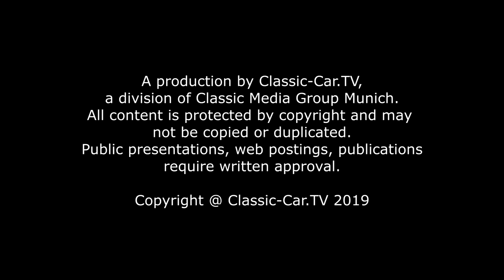Veritas RS - Aerosaurier der Rennstrecke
Mit dem 1936 auf dem Nürburgring vorgestellten 328 Roadster hatte BMW einen Wagen gebaut, der eine Sport- und Rennwagenlegende werden sollte. Doch Ernst Loof, Lorenz Dietrich und Georg Meier wollten mehr. Deshalb gründeten sie 1946 die Veritas-Arbeitsgemeinschaft für Sport- und Rennwagenbau. Das im Rennsport erprobte 328-Chassis bekam eine stromlinienförmige Alukarosserie und machte als BMW-Veritas auf den Rennstrecken seiner Zeit Furore. Heute zählen die wenigen erhaltenen Fahrzeuge zu den wahren Oldtimer-Raritäten.
Den ersten großen Auftritt hatte der BMW-Veritas 1948 in Hockenheim: Karl Kling fuhr in der Klasse bis 2 Liter gleich mehrere Siege mit dem ab 1947 gebauten Veritas ein.
Gegründet wurde die Veritas-Arbeitsgemeinschaft für Sport- und Rennwagenbau 1946 durch Ernst Loof, Lorenz Dietrich und Georg Meier. Gemeinsam hatten sie das Ziel, einen Straßen- und Rennsportwagen auf der Basis eines gebrauchten BMW 328 aufzubauen. Die Bezeichnung lautete anfangs noch BMW-Veritas. BMW klagte und die Fahrzeuge traten  künftig als Veritas RS auf. Das Kürzel RS steht für Rennsportwagen.
Der Karosserieaufbau aus Aluminium war an die stromlinienförmigen Aufbauten der erfolgreichen BMW 328-Rennsportwagen aus der Vorkriegszeit angelehnt. Diese und die folgenden Karosserien der Veritas-Modelle wurden in der Werkstatt von Kurt Frick im badischen Meßkirch gebaut und entworfen, wohin auch die Produktion im Frühjahr 1948 verlegt wurde. Das erfolgreiche Unternehmen fand auch bald einen Investor, den französischen Offizier Jean-Baptiste Lefèbvre.
Trotz des neuen Namens änderte sich nichts an der Basis des Rennsportlers: solide BMW 328-Technik. Unter der Motorhaube arbeitet, je nach Wettbewerbsklasse in der der Rennsportwagen eingesetzt wurde, ein 1,5 oder 2 Liter Motor aus dem BMW 328. Das im BMW 326 erstmals verwendete Triebwerk wurde minimal im Hubraum gesteigert und erreichte damit eine Leistung von 1971 ccm. Damit verfügte der BMW 328 über 80 PS bei 5000 U/min. Drei Solex Fallstromvergaser sorgen für die nötige Gemischaufbereitung. Die Technik des Motors mit der außergewöhnlichen Konstruktion der Ventilsteuerung beeindruckt noch heute: Die hängenden Ventile mit einer doppelten Kipphebelsteuerung werden auf der einen Seite von eine unten liegenden Nockenwelle angesteuert, während auf der gegenüberliegenden Seite die Ventile über querliegende Stößelstangen betätigt werden. Die zeitliche Steuerung übernimmt die Kipphebelwelle mit den Einlassventilen auf der direkt von der Nockenwelle angesteuerten Seite.
Obwohl die Veritas RS-Modelle eigentlich als zweisitzige Rennwagen ausgelegt waren, konnten sie aufgrund eines lockeren Reglements auch in der neu gegründeten Formel 2, in der eigentlich nur Monoposti fahren sollten, eingesetzt werden. Auch hier zeigten sich einige Rennerfolge. Die Presse betitelte die flachen und breiten Veritas-Rennwagen mit dem Beinamen „Aerosaurier“.
Dies veranlasste die Erbauer, eine kleine Serie an Monoposto-Rennwagen zu bauen. Die BMW 328-Motoren waren inzwischen selten geworden, was die Tüftler bei Veritas veranlasste, auch eigene Motoren zu entwickeln.
Die Beliebtheit der Marke Veritas wuchs, was die Firma ermutigte, in immer neue Projekte einzusteigen. Dies hatte zur Folge, dass die Kapazitäten bald nicht mehr ausreichten. Die Entwicklungen wurden nicht mehr mit der nötigen Sorgfalt durchgeführt und Ausfälle häuften sich. Auch die Konkurrenz im Ausland hatte nicht geschlafen: Ferrari, Maserati und Gordini hatten die Nase vorn. Im Herbst 1950 meldete Veritas Konkurs an.
Was bis heute bleibt sind historische Sportwagen, die eindrucksvoll die Geschichte einer untergegangenen Marke belegen und sie auf der Rennstrecke wieder lebendig werden lassen.